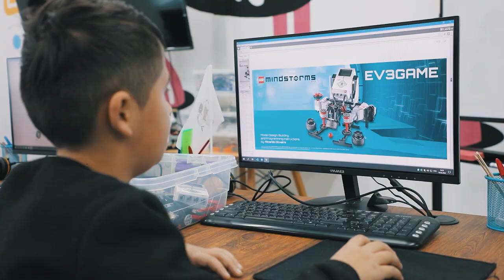Бу робот сизни зериктириб қўймайди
👨🏻‍💻 Санжарбек Ҳакимов бугунги дарс жараёнида ўз дўстлари билан ноодатий робот ясаб кўрсатди. Ҳозирда ўқувчимиз «Робототехника» курсининг 4-ойида ўқиб келмоқда. Видео давомида тақдим этилган роботни эса болалар курс давомида олган билимлари билан 1 соат ичида тайёр ҳолатга олиб келишди.